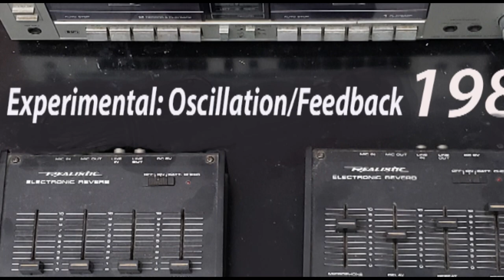FOR THE GEARHEADS: 1982 Experimental sounds using only two reverbs. by Zdenko de Zagreb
For the Gearheads: I never owned a modular synth &  in 1982 I didn't own a synth of any kind, when I bought two Radio Shack Reverbs, the 32-1110 which were really delays (see details below if interested). I found that if I cabled them in the right way, I could use them like oscillators on each other and create primitive synth sounds, so I did a lot of experimentation to see what they could do. Here are a few examples, each one is repeated with some FX added, I think the final results are comparable to what synths do. Note: the first FM synth, the Yamaha DX7 was still a year away from it's release in 1983. I wonder how many other ways some of you experimented with the electronics.

I found these experiments from 1982 and thought I would share.  That's over 40 years ago, I don't remember much about the actual recording, they were recorded on a dual cassette deck and surprisingly free of tape hiss. There was no editing, with the exception that FX were added to the raw sounds in 2023.
If interested here is a link to "Artificial Sounds" a full length piece for two reverbs.

About the Reverbs:

Model 32-1110, Radio Shack - Realistic Electronic Reverb (But, they are really BBD delays)

It contained 6 transistors, an analog BBD (Bucket Brigade Delay) 5-95 ms, an op amp (gain) with increasing distortion (fuzz) as the volume increases. It has 4 sliders for volume, delay, repeat and depth. There are RCA line-in and out, plus mic-in and out. (The BBDs are used on many guitar delay pedals because of their vintage sound)

When wired in series with feedback, the sliders act to oscillate the internal noise without any input signal. Basically, a simple synth.

Time stamps
0:00 example 1
0:47 example 2
1:30 example 3
2:23 example 4
4:00 example 5
5:56 example 6
7:20 example 7

This channel is about my art, music and life interests.
As an artist I paint surrealism, biomorph and abstract oil on canvas. My paintings can be dystopian with psychological angst and social discontent because my philosophy is absurd existential influenced by Albert Camus and Friedrich Nietzsche. Philip Guston opened the door to my artistic sensibility.
The sounds I create in my Blue Grotto recording studio are ambient, primal, space, electronic and experimental. I owe a debt to Brian Eno and Harold Budd for leading the way.
As a music lover I am an audiophile and have a good sound system,  hope you do also. The passion and emotion that sound can induce is one of the greatest pleasures a human can experience.
I am drawn to outsider literature by the likes of Franz Kafka, George Orwell and Samuel Beckett.
The unfathomability of quantum physics and the universe is a constant amusement.